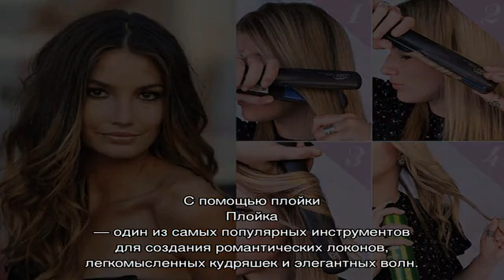Локоны от лица — отличный вариант на выход или свидание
Что собой представляют локоны от лица, кому подойдут. Подробная инструкция как сделать самостоятельно: при помощи утюжка, с помощью плойки. Полезные видео.